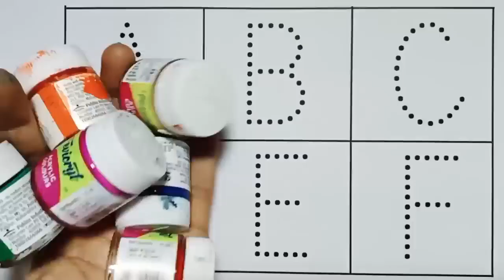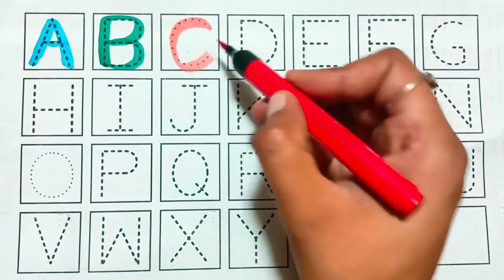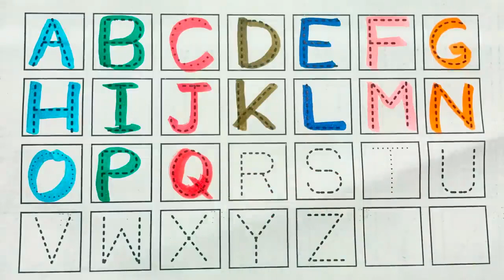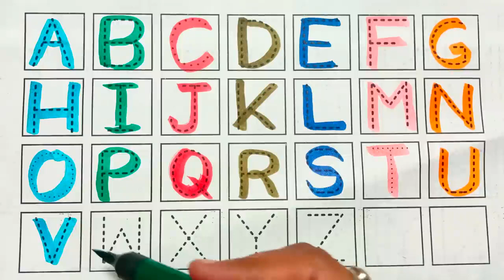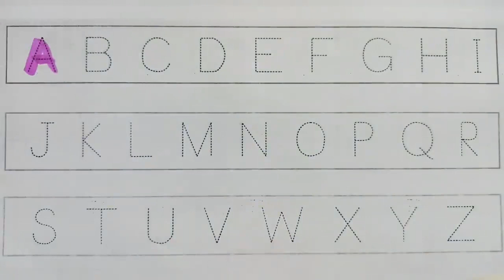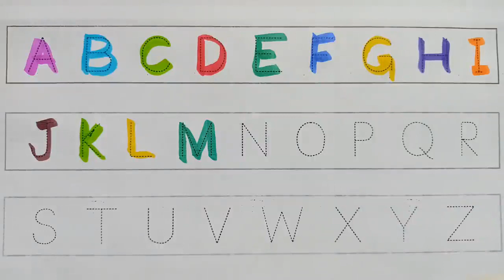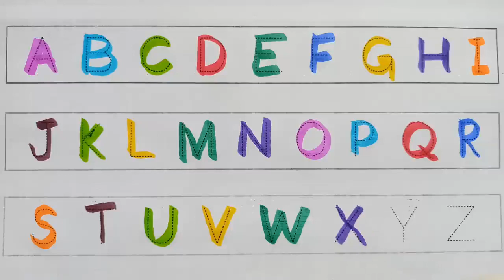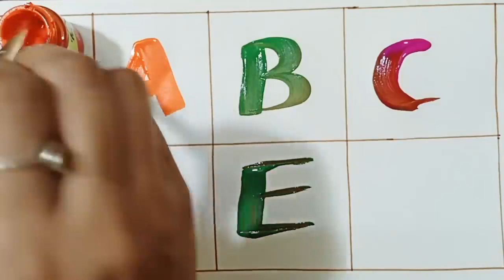ABCD a to z alphabets,a for apple 🍎,A se anar aa se aam,Nursery rhymes,phonics song,Ka se kabutar